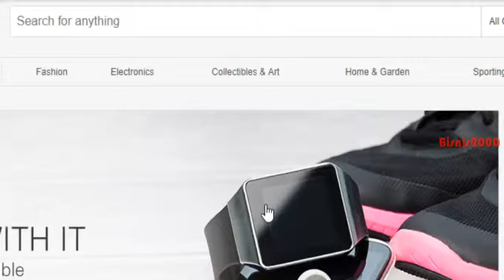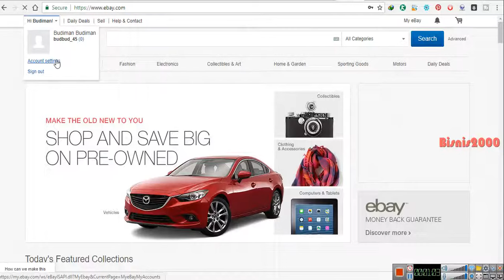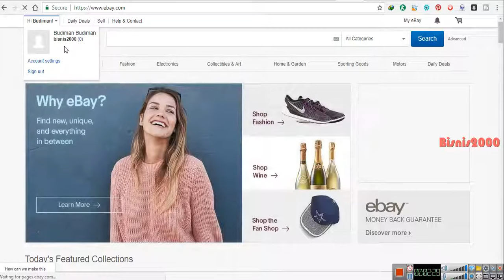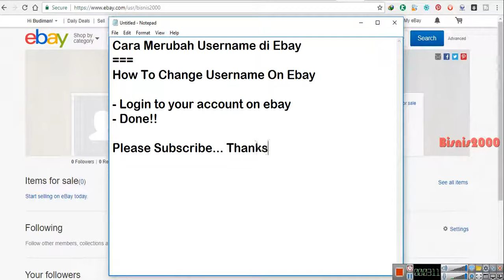Cara Merubah Username di Ebay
Cara Merubah Username di Ebay, kadang kita membutuhkan perubahan nama username di ebay agar lebih mudah ditemukan oleh orang baik itu berjualan atau membeli. Ikuti  video berikut ini.